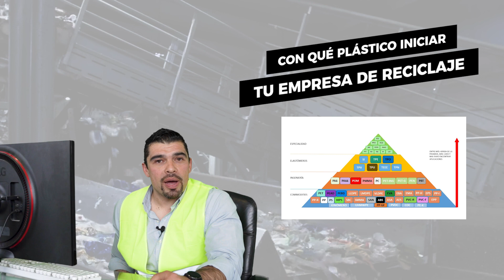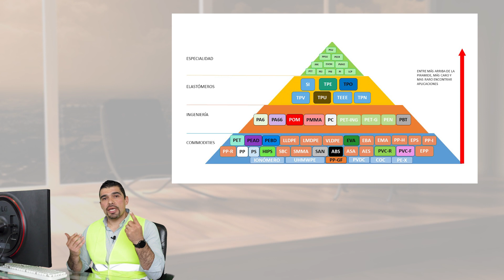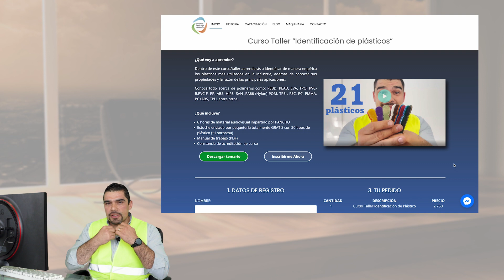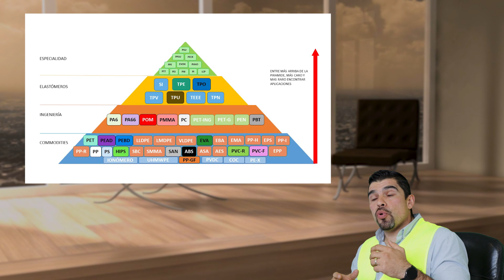6. ¿CUÁL ES EL MEJOR PLÁSTICO PARA EMPEZAR? | RECICLAJE S.A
Hola amigo, bienvenido una vez más..

Sin duda los plásticos son una oportunidad de negocio, para poder obetener el mejor beneficio debemos hacer una buena apuesta y para ello debemos enofocarnos en el tipo de materiales  tenemos a nuestro alcance.

Muchas veces queremos incurisonar en un mercado muy competido, donde todos tienen mira y algunos otros ya lo trabajan,  lo hacemos ver como un único material, la razón es porque pensamos que no hay más, pero como vamos a saberlo si no hemos investigado, existen mas de 180 plásticos, entonces tenemos más oportunidades de negocio sin pelear por uno solo.

En este video te quiero compartir como puedes identiifcar tu oportunidad de negocio

Si quieres iniciar desde cero tu proyecto estás en el programa correcto te comparto el link para que puedas comenzar:

💻Además te comparto las herramientas que tengo disponible para aprender sobre reciclaje de plástico: 👇🏽

¡Espero ver tus comentarios con las dudas o preguntas que te surjan!, o si prefieres algo mas personal puedes enviarme un correo a: 📩

Nos vemos el siguiente LUNES.

Te envío un fuerte abrazo.

Pancho.